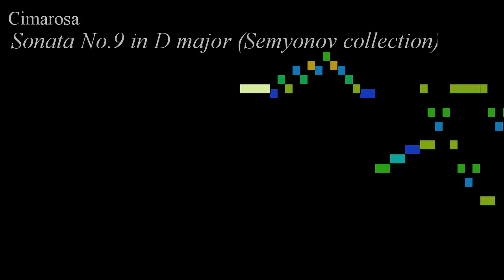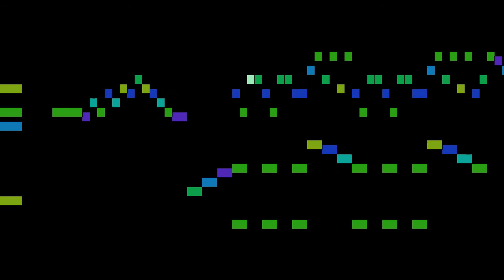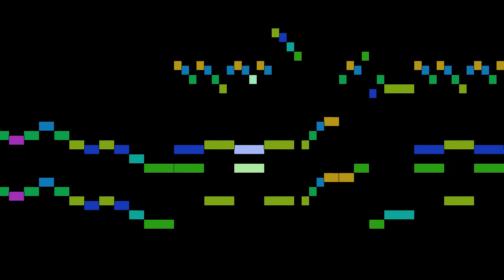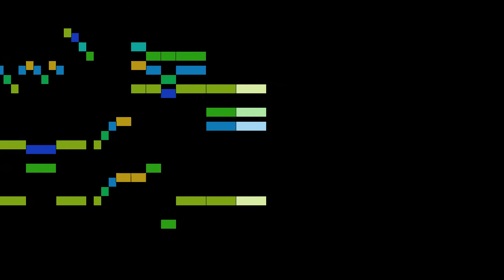Cimarosa - Sonata No.9 in D major (Semyonov collection)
An animated score of "Sonata No.9 in D major (Semyonov collection)", from Piano Sonatas, by Cimarosa.